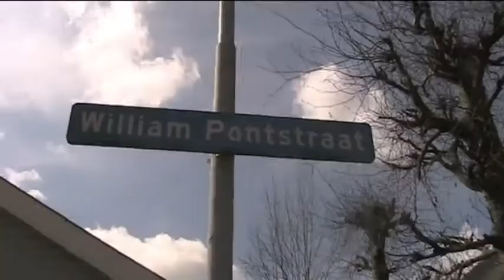Rosa en Jaimy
Films van leerlingen van OBS de Pyramide in Edam. Gemaakt tijdens het project 'Wat is waar?'. Media-educatie door Stichting De frisse blik.